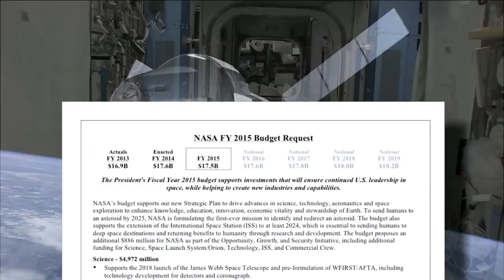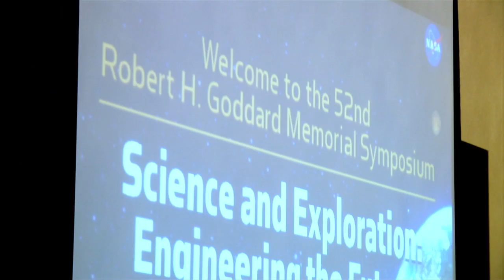FY 2015 Budget briefed on This Week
NASA's Fiscal Year 2015 budget proposal was announced March 4. The $17.5 billion budget supports NASA's new strategic plan to drive advances in science, technology, aeronautics and space exploration. The budget enables NASA to continue fostering growth of a vibrant American commercial space industry, stay on target to launch American astronauts from U.S. soil by 2017, keep utilizing the International Space Station until at least 2024 and carry out even more ambitious missions beyond low-Earth orbit. Also, Budget highlighted at Capitol Hill luncheon, Next ISS crew trains in Russia, Flight test boosters arrive at KSC, Goddard Memorial Symposium and 5 year anniversary of Kepler launch!